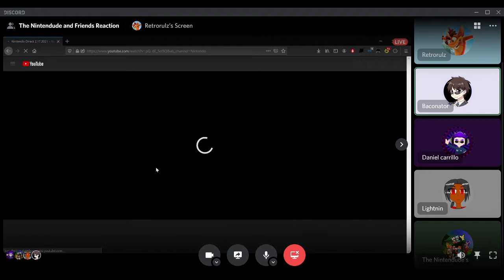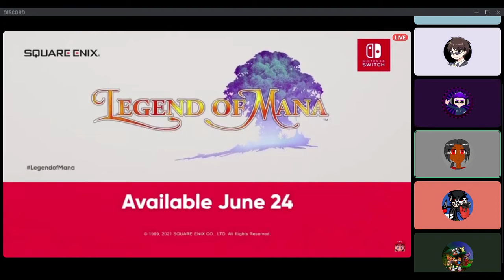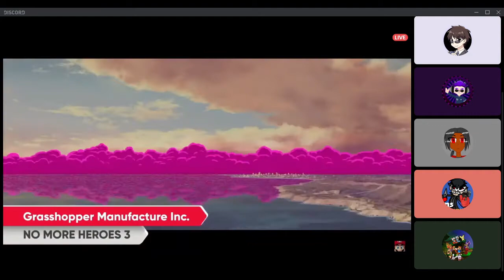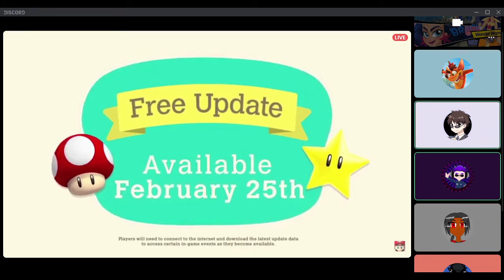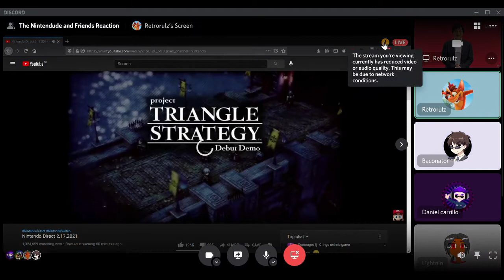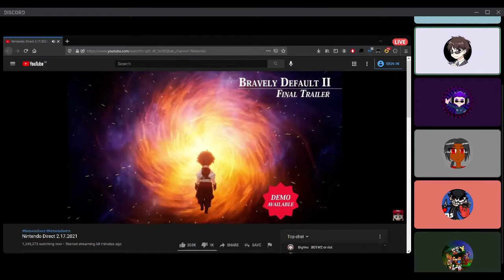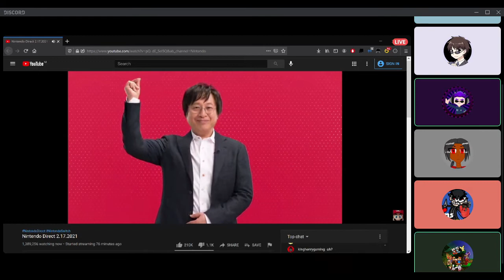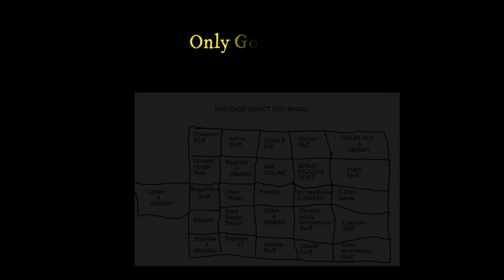The Nintendude's and Friends February 2021 Nintendo Direct Reaction Extravaganza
After over 500 days. Nintendo Directs are back. hopefully.

Shoutouts to Daniel for the thumbnail.

The fellow friends that joined me:

Daniel
Retrorulz
Baconator
Lightnin
Nick